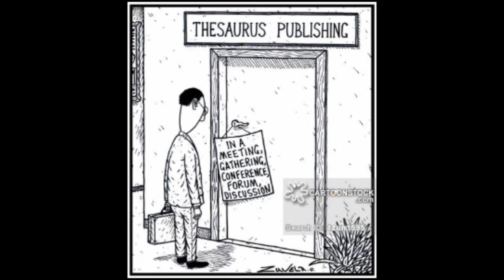Corner Cup! - January 13, 2016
Another day of work, gym, and dinner!